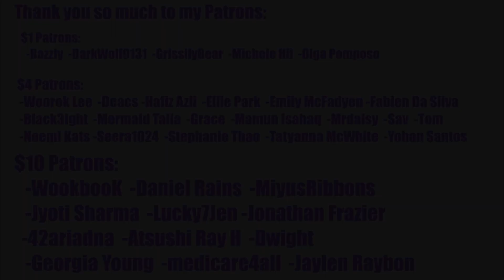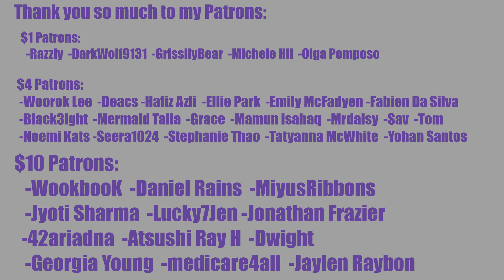전소연(JEON SOYEON of GIDLE) 'Windy' Album Reaction Part 2: Psycho and 'Is this bad b****** number?'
REACTION STARTS at 2:30

INTRO

◾Intro: YouTube.com/UNDERfireGAMER